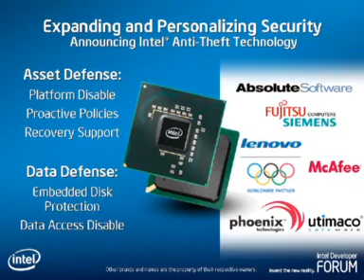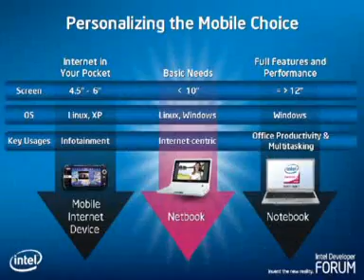IDF Shanghai - Highlights Dadi Perlmutter Keynote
Highlights of the Keynote from Dadi Perlmutter at the Intel Developer Forum 2008 in Shanghai. Dadi gives an outlook on upcoming Mobile Devices and Netbooks based on the new Intel Atom CPU